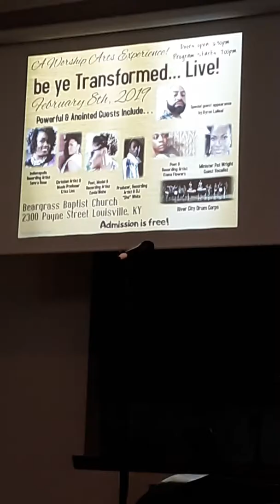Beargrass Baptist Church "Stage 2300" ...be ye Transformed, LIVE! ft. Tamra Rose